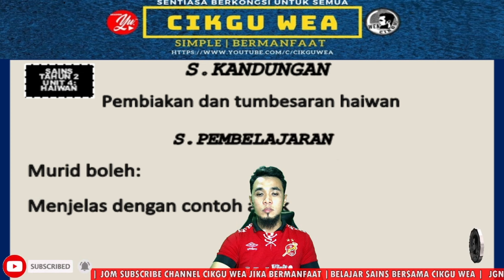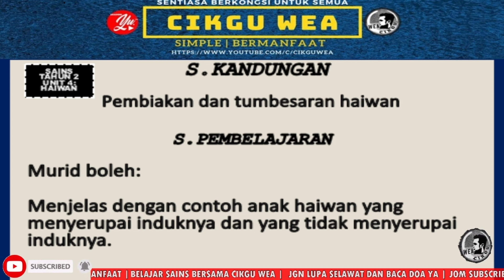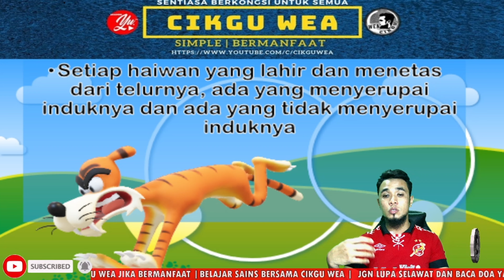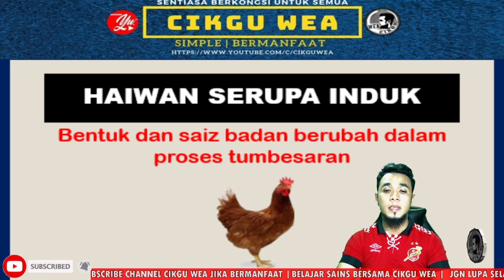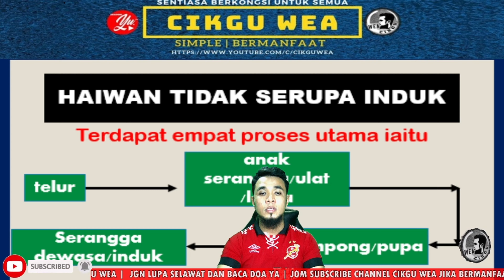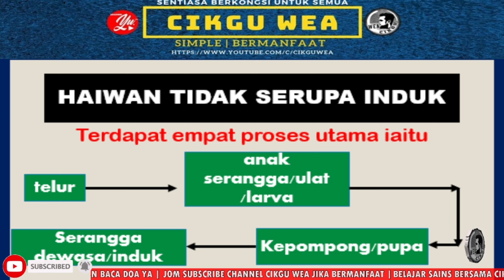[ BETUL KE SAMA? ] Sains Tahun 2: Haiwan Serupa dan Tidak Serupa Induknya